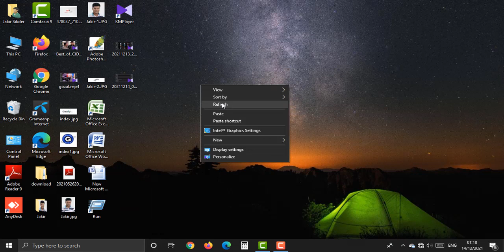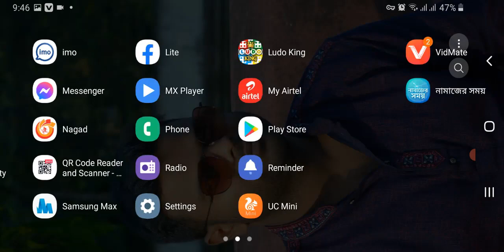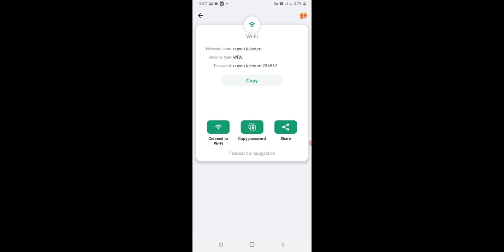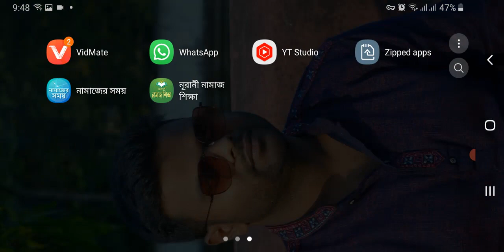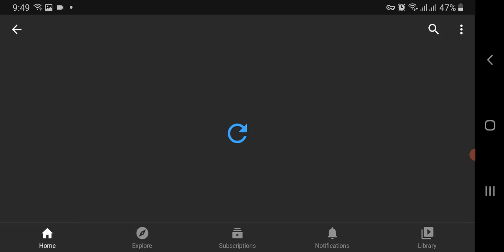ওয়াইফাই পাসওয়ার্ড বোর করতে চান? | Is it Possible to Know WiFi password with Android or PC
এই ভিডিও এর মাধ্যমে জানতে পাবেন কি করে WiFi পাসওর্য়াড সঠিক নিয়মে বের করা যায়।

Jakir247 - “প্রযুক্তির শিক্ষক”  হল বাংলাদেশের সবচেয়ে জনপ্রিয় টেক-ভিত্তিক ইউটিউব চ্যানেলগুলির মধ্যে একটি ৷ আপনার জন্য বাংলায় মানসম্পন্ন প্রযুক্তিগত টিউটোরিয়াল, টিপস, কৌশল এবং গ্যাজেট পর্যালোচনা নিয়ে আসছে ৷ ‍Subscribe করুন এবং যোগ দিনআমাদের Facebook Page এ  ৷